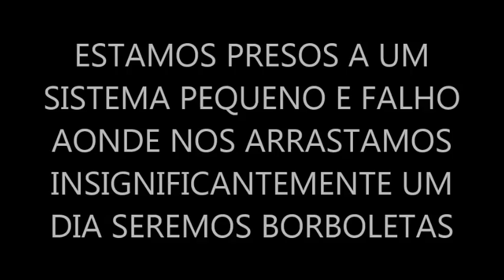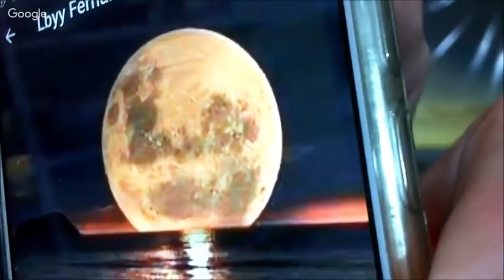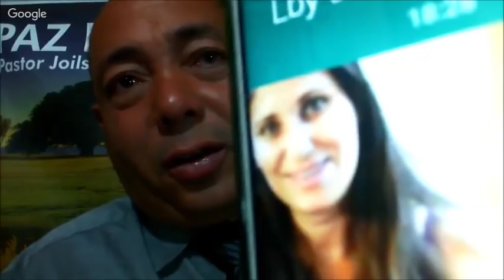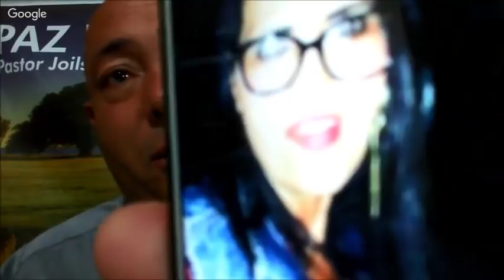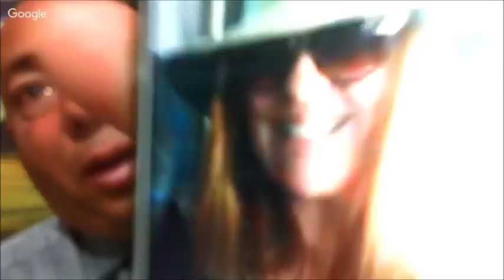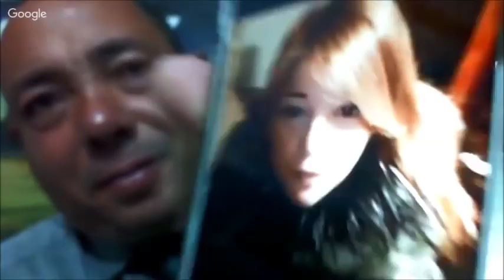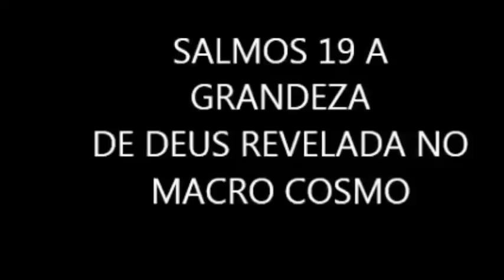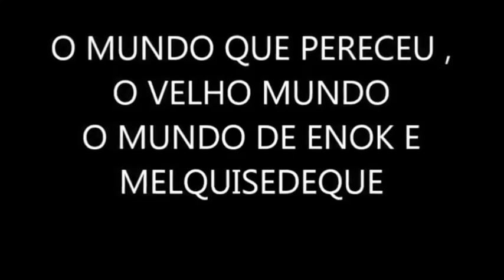Universo e a sua grandeza tem muito o que nos ensinar, veja esta palestra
O universo é tão grande que parecemos um grão de areia perante a sua extensão. Na vida que temos e a longevidade que temos não dá para contemplar esta extensão imensa do universo. O universo tem muito o que nos ensinar
leitura e explicação do salmos 19,
meditando sobre o universo,
o que a Bíblia diz sobre o universo,
SOMO UM PLANETA PRISÃO ESTAMOS ISOLADOS
depois da queda o planeta lindo que iria ser trono de Deus como livro de Melquisedeque diz si tornou palco de muitas maldições. Por tua causa Adão a terra é maldita.
o planeta mudou e ficamos presos aqui como animais furando um a bunda do outro com suas espadinhas.
A morte passou a ser palco do dia a dia do homem pois até os demônios não morrem mas o homem sim. A vida do homem é um milésimos de segundo no relógio de Deus , do universo. Não sabemos nem quem somos ou si viemos de uma ameba fecal ou de um macaco. Os animais tem superior força e resistência que o ser humano que as vezes agem como predadores e terráveis animais loucos de raiva.